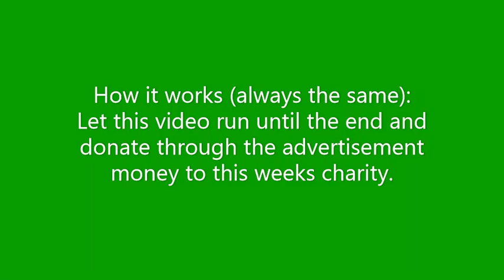Donate to charities by watching this video #404